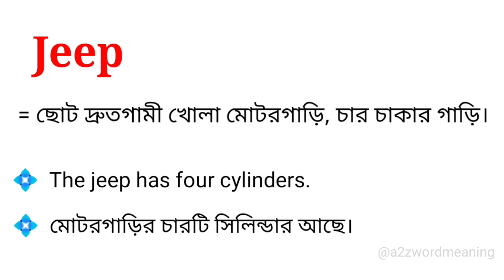Jeep Meaning in Bengali With Example || Jeep শব্দটির বাংলা অর্থ কি হবে ?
এই ভিডিওতে jeep শব্দটির বাংলা অর্থ নিয়ে আলোচনা করা হয়েছে। আশা করছি ভিডিওটি আপনাদের উপকারে আসবে।